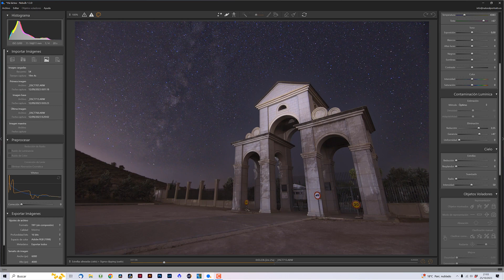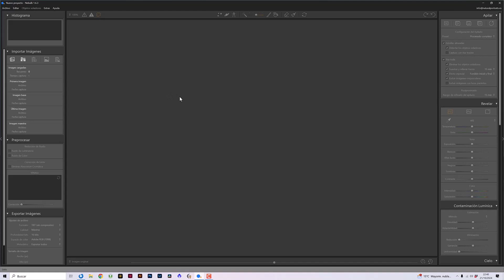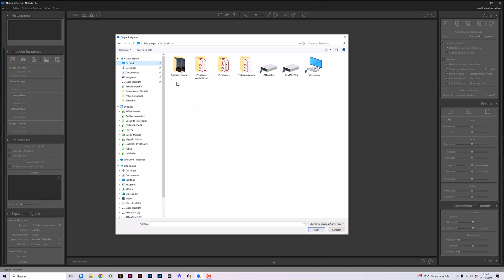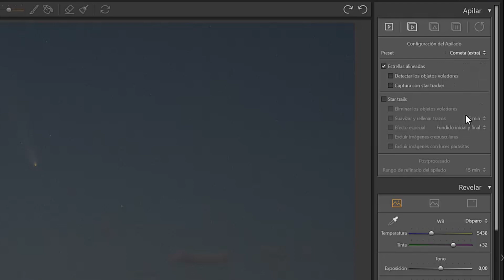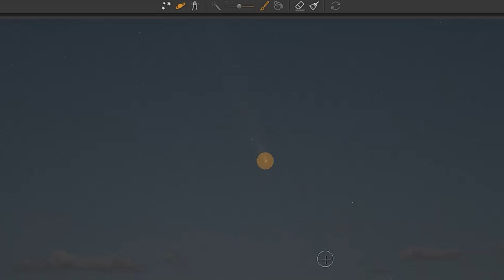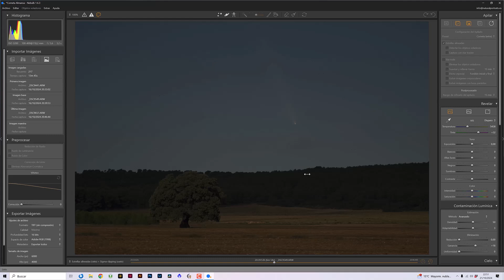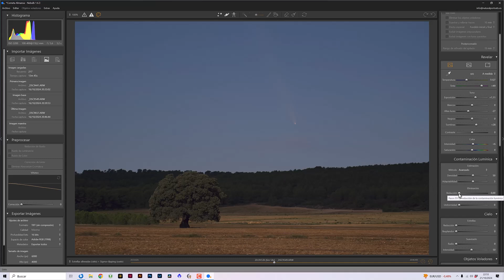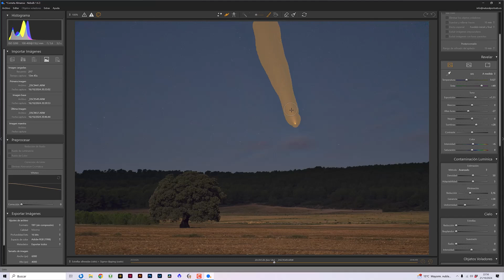Ahora NEBULB también PROCESA COMETAS ☄️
¿Creías que NEBULB tenía muchas funciones? ¡Pues ahora también apila y procesa cometas! Pero solo podrás disfrutar de esta función si compras tu licencia ⚠️antes del 3 de noviembre⚠️

🔴¿Te gustaría aprender FOTOGRAFÍA NOCTURNA y capturar VÍAS LÁCTEAS? Échale un vistazo a nuestro curso de la Academia Natural Portraits

Capítulos de este vídeo:
0:00 Introducción
1:02 ¡Aprovecha esta oportunidad!
2:16 Apilado de cometas con Nebulb
10:12 Procesado de cometas con Nebulb
12:57 Conclusiones finales